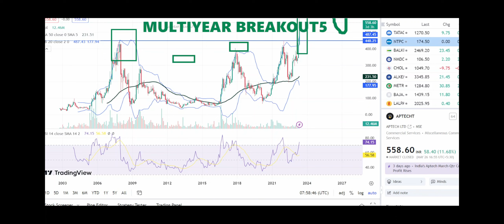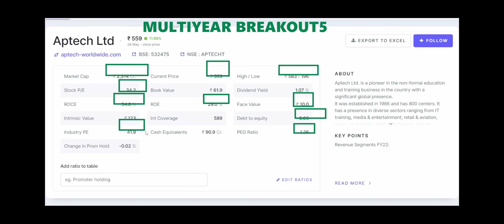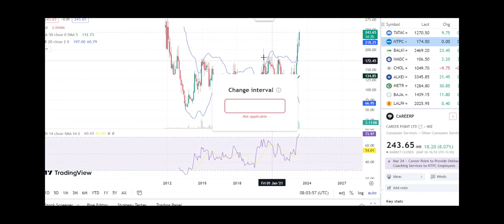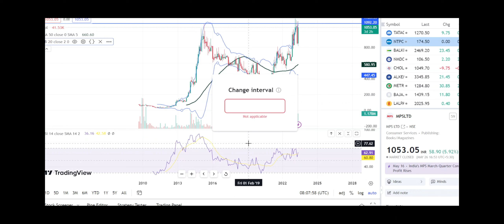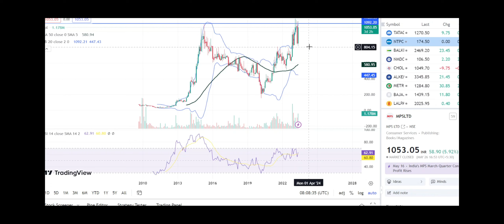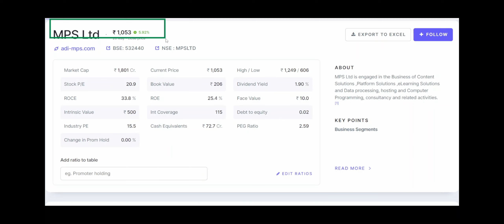MULTIYEAR BREAKOUT STOCKS | SMALL CAP STOCKS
@wealth SaGa
@mukul agrawal